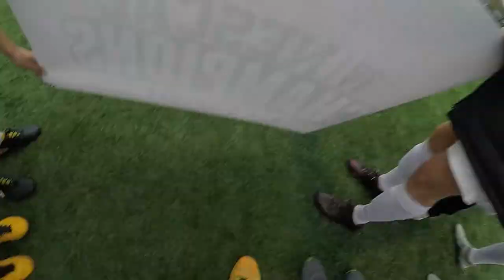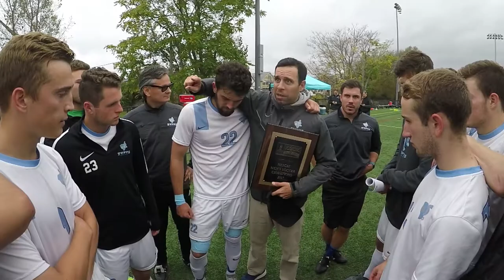Unprecedented - The Legacy 13 (Tufts Men's Soccer)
90 minutes to make program history.